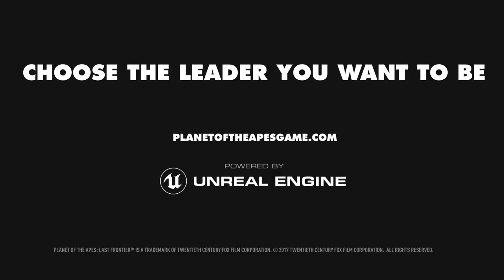Planet of The Apes Last Frontier PS4 FRAGMAN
MAYMUNLAR CEHENNEMİ HİKAYE TEMALI BİR OYNANIŞ BİZİ BEKLİYOR